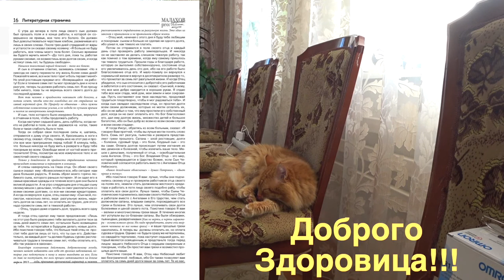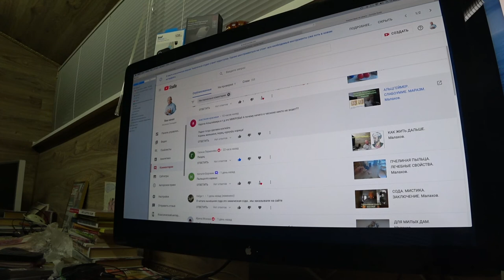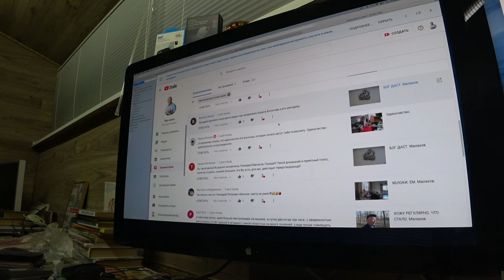КОММЕНТАРИИ. Малахов.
Комментирую Ваши комментарии и заметки.